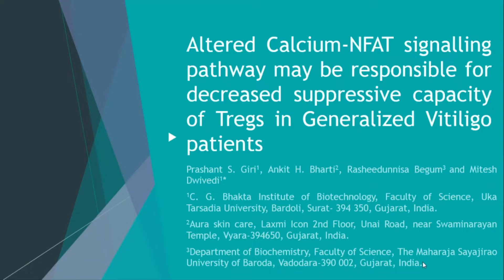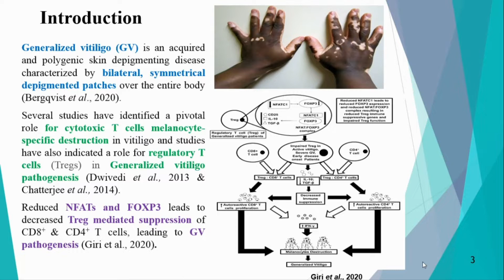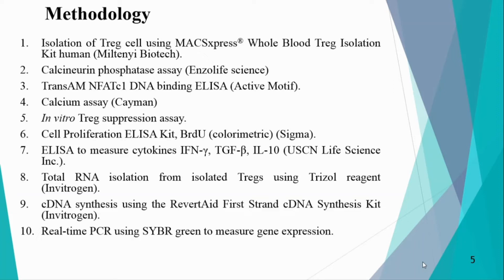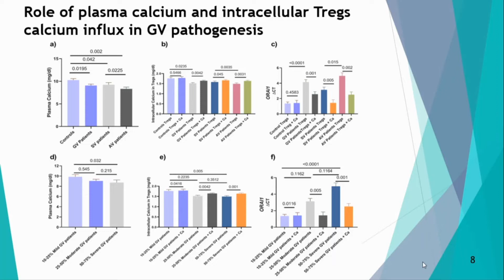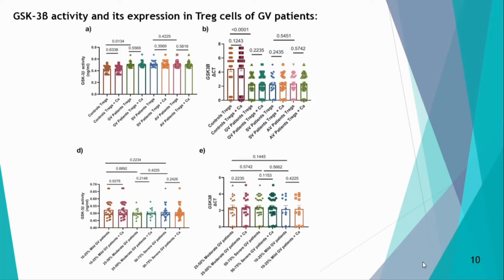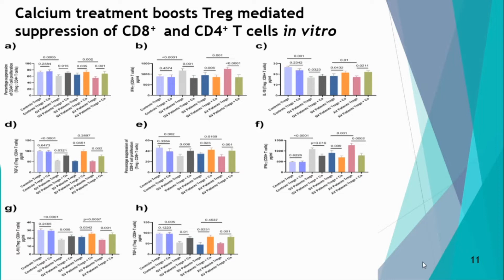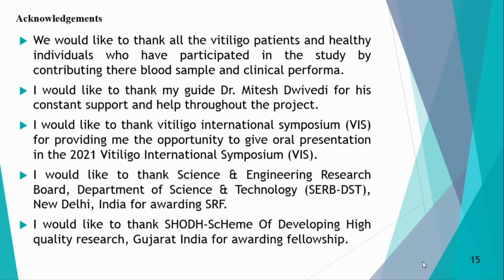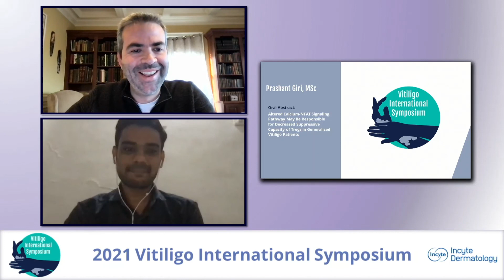2021 VIS Prashant Giri, MSc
2021 Vitiligo International Symposium
Oral Abstract Speaker

Title: Altered Calcium-NFAT Signaling Pathway May Be Responsible for Decreased Suppressive Capacity of Tregs in Generalized Vitiligo Patients

Summary:
1. Decreased plasma calcium and intracellular Tregs calcium suggests the role of calcium homeostasis in Tregs dysfunction leading to GV pathogenesis.
2. Reduced NFATc1 & calcineurin activity and calmodulin & ORAI transcripts highlights the role of NFAT signaling pathway in Tregs mediated GV pathogenesis.
3. Dose dependent effect of calcium on intracellular calcium, NFATc1 & calcineurin activity, calmodulin & ORAI expression suggests the crucial role of calcium in NFAT activation in Tregs.
4. Positive correlation of calcium levels with intracellular calcium levels, NFATc1 and calcineurin activity highlights the role of NFAT signaling pathway in Tregs function.
5. Elevated GSK-3β activity & expression and negative correlation between NFATc1 activity and GSK-3β activity in Tregs suggests the role of GSK-3β in decreased NFATc1 activity, leading to Tregs dysfunction in GV pathogenesis.
6. Increased Treg suppressive function upon calcium treatment suggests the role of calcium in Treg mediated treatment of GV.